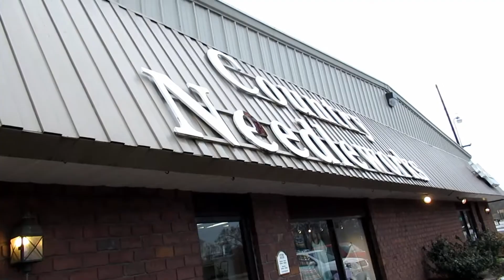VLOG [8] THE FORGOTTEN: APRIL - Here's Hannah